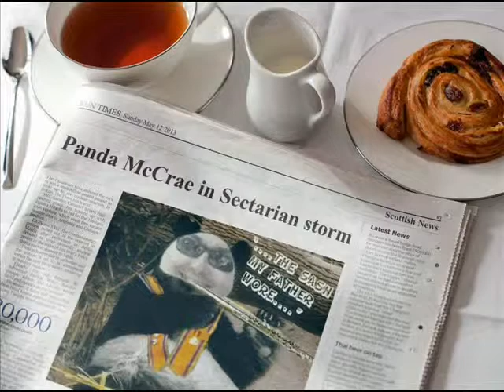Panda David McCrae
Rockin chair Panda , dedicated to the famous Panda McCrae of 12th Dist Glasgow